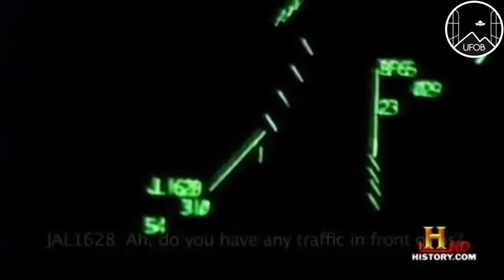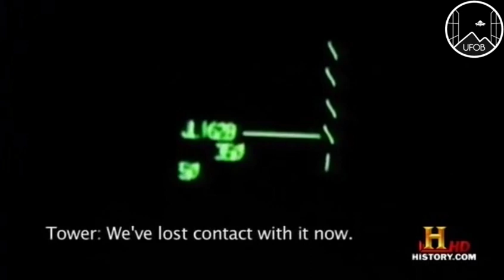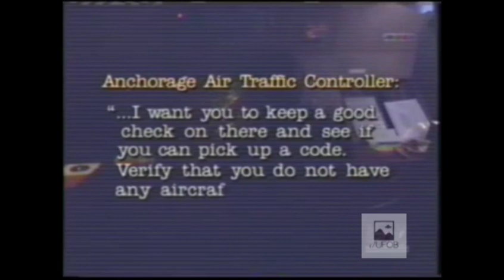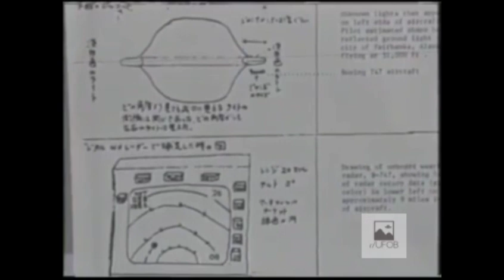1986 🇺🇸 UFOB [CASE] The flight JAL1628 incident over Alaska. Seen from ground radar stations.